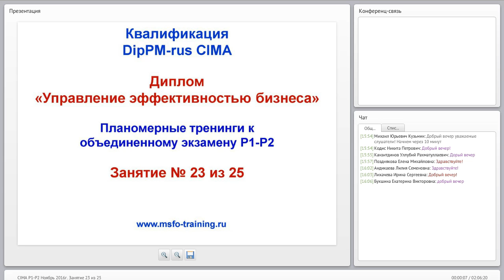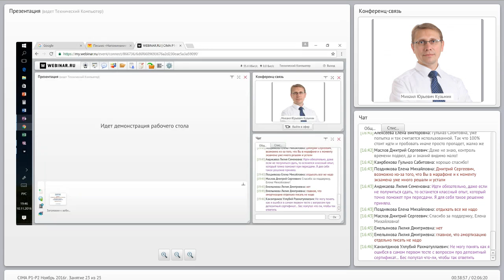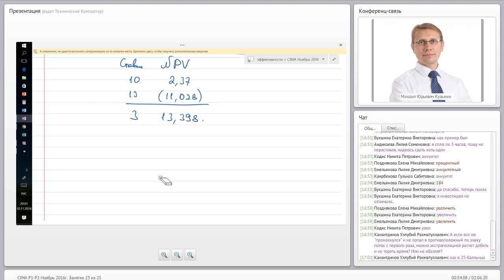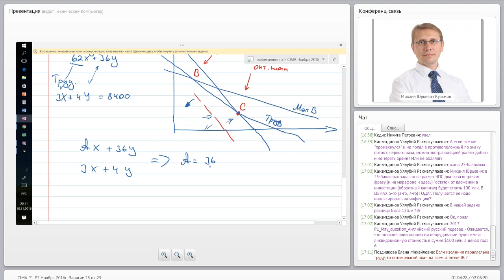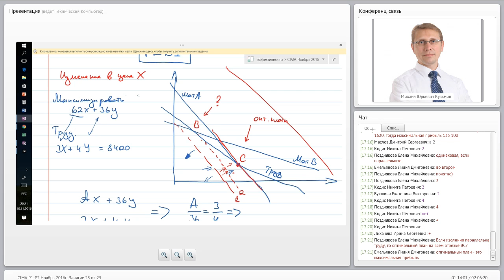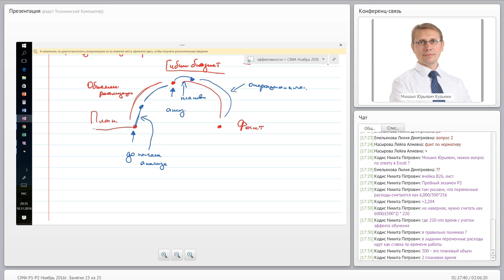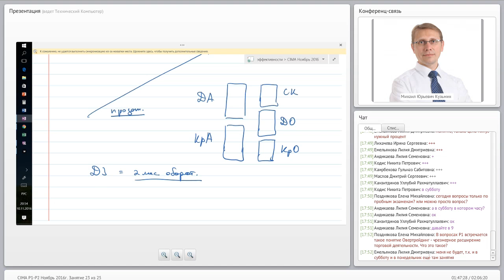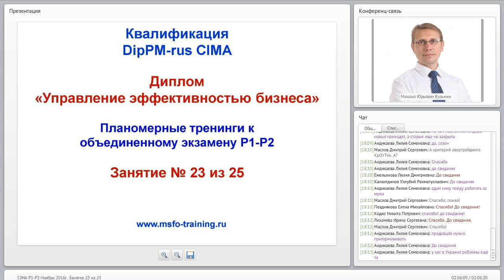Занятие 23 Группа CIMA Р1 Р2 Ноябрь 2016 866736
Занятие 24 из 25. Планомерная группа подготовки к объединенным экзаменам CIMA P1-P2 Ноябрь 2016 года.